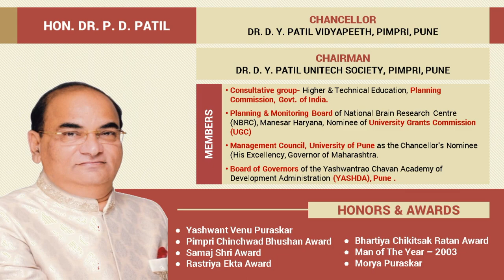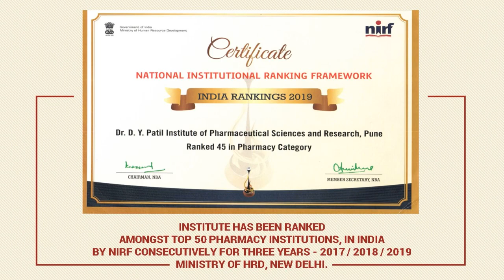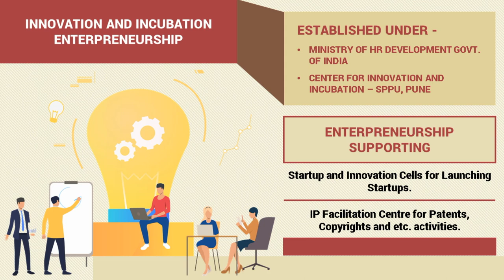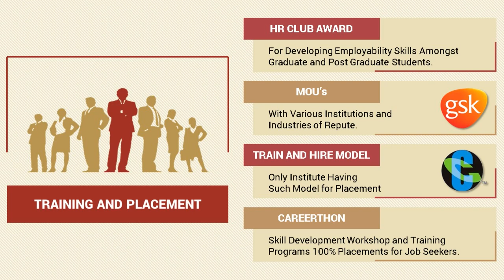DPU PHARMACY: Salient Features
Dr. D. Y. Patil Institute of Pharmaceutical Sciences and Research, Pimpri, Pune-18.(M.S.) India